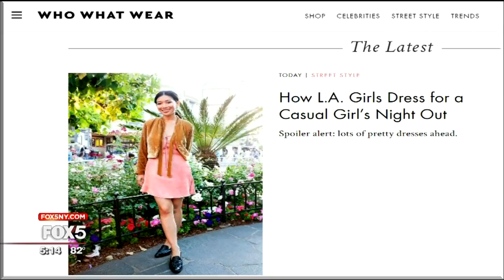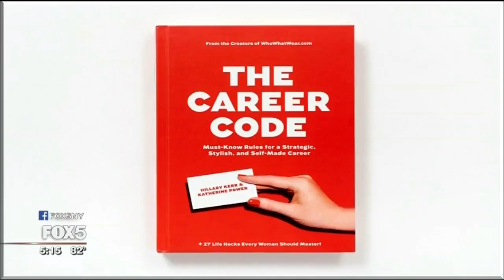How a Fashion Blog Became a Growing Media and Commerce Company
An entrepreneur who turned a fashion blog into a global media brand is offering up career and style advice for local women.

At a breakfast in Manhattan this week, I sat down with Hillary Kerr of Who What Wear to hear how she went from being an editor at Elle to the co-founder of her own media group.

Hillary and business partner Katherine Power started their company with a website called Who What Wear back in 2006. They designed the site to help women make smarter shopping decisions and develop their personal style.

Hillary says they wanted to create something that had all of the amazing content you would see in a print fashion magazine, but do it online and make every single item "shoppable."

Today, Hillary and Katherine run Clique Media Group with 250 employees, five different websites, three books, and their very own Who What Wear clothing line for Target. All of it is designed to make women's lives easier.

Hillary says women have such limited time and want to know what the best go-to thing is, whether that's the greatest jean jacket for a certain price point or the best in beauty or home, whatever that may be.

The company also released a brand-new app called Shop Who What Wear, which makes shopping simpler than ever. Hillary says it has 30 different retailers, 2,000 different brands, and one single-cart checkout, so it makes shopping from your phone dangerously easy.

Hillary is based out in L.A. but came to New York to host a breakfast where she dispensed advice on finding work-life balance. Her No. 1 life hack is from her last book, The Career Code. She says you should always come from a place of "yes." Never present a problem without a solution. Hillary and Katherine devoted an entire chapter of the book to this concept. She believes whether you're an entrepreneur, you have a career, whatever you're doing with your life, don't just bring a problem to the table. Bring a solution, too.

And, do it with style. Hillary believes in uniform dressing. She says she knows that a handful of colors, styles, and silhouettes will always work for her. She thinks every woman should know what her uniform is so she can just get dressed without having to think too much about it.

Hillary is launching a podcast next month called Second Life where she talks to women who have started new chapters in their lives and careers to find out how they did it. And Hillary says she is already thinking about her next book.

Who What Wear is also launching shoes in Target stores at the end of the summer.

--ALISON MORRIS